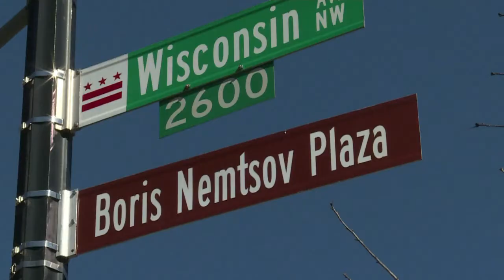La diplomacia callejera: Cómo molestar a países rivales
“Callejón Norteamericano sin Salida”. Así propusieron los rusos rebautizar la calle frente a la embajada de Estados Unidos en Moscú hace unos meses. Y no es que los rusos hayan inventado una nueva táctica de diplomacia “callejera”. Durante años los gobiernos han recurrido a cambiar los nombres de las calles en las que se encuentran las embajadas de otros países para provocar a sus enemigos.